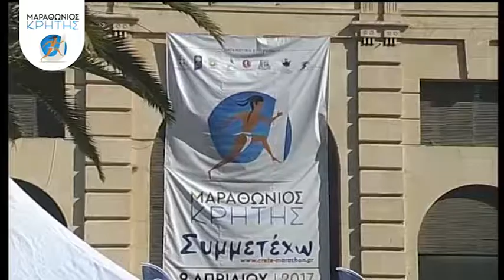Μαραθώνιος Κρήτης 2017 // Review